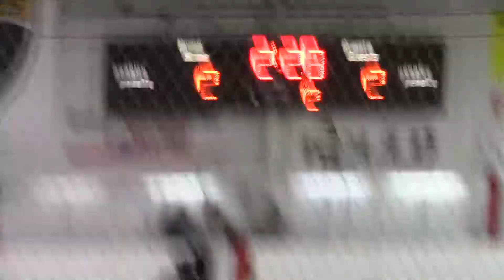12 21 18 FALCONS 3 2 27 GOAL AB